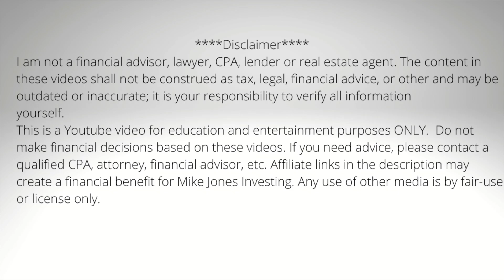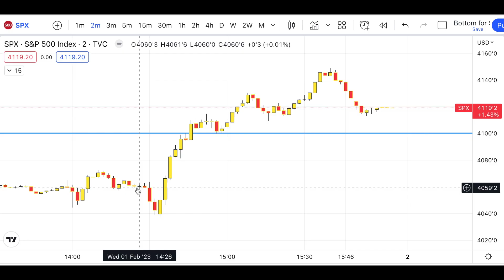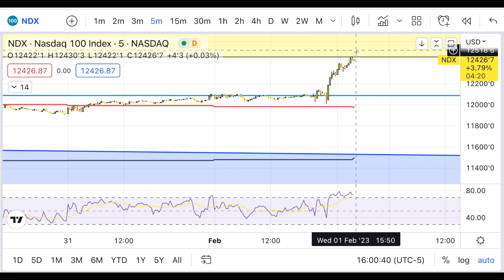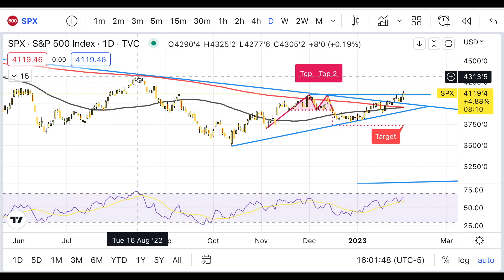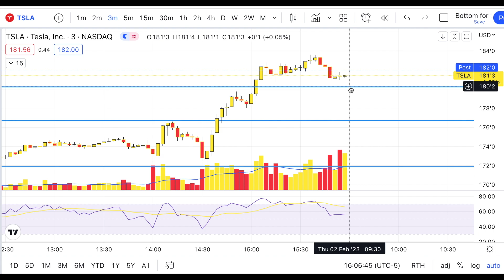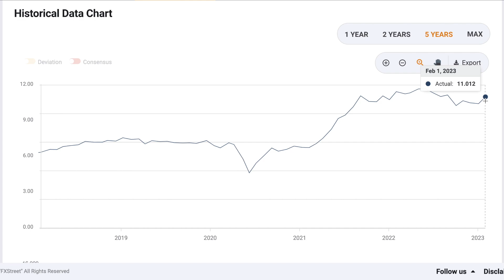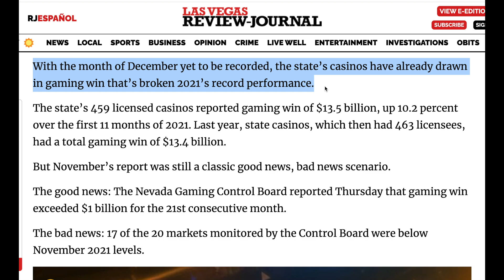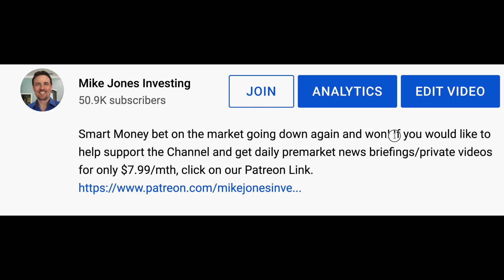WOW, Jerome Powell Gave The Market Exactly What it Wanted, Plus Listen To His Slip Up That Added...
Jerome Powell Slipped Up & Told The Markets something very IMPORTANT! Check it out.